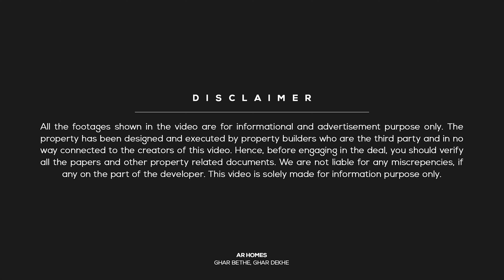इसे सस्ता घर नहीं मिलेगा | 2 BHK Simple sober house for sale constructed on the ground floor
This video shows you a 16 by 40, 71 SQ yard Independent house with 2 rooms on the ground floor for sale in Jaipur at an affordable price.

Property Details:
👉Independent House
👉Society Patta
👉Facing: North Facing House
👉Overview: 2 Rooms | 1 Kitchen | 1 Bathrooms
👉Size: 71 gaj (yards) | 16 by 40
👉Stairs: Outside
👉Status: Ready To Move
👉Asking Price: 23 Lakhs

📍 Location: Hathoj kalwar road Jaipur